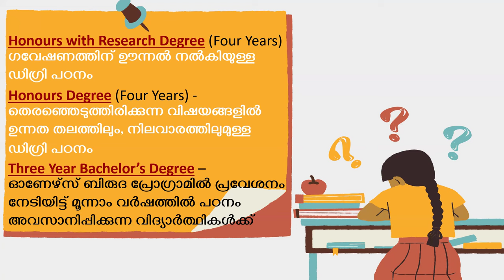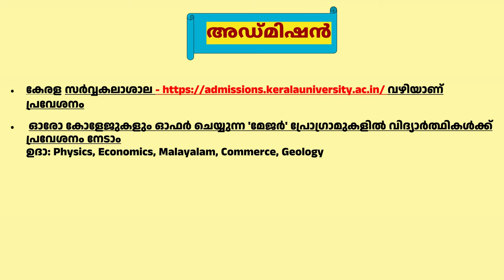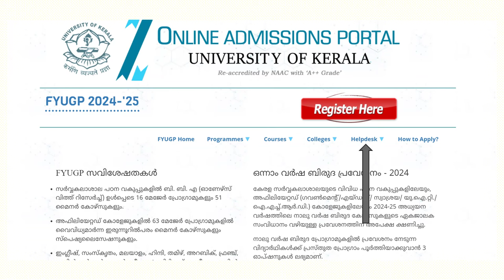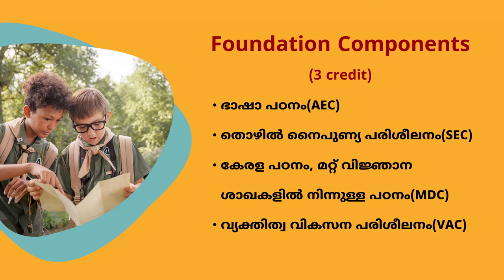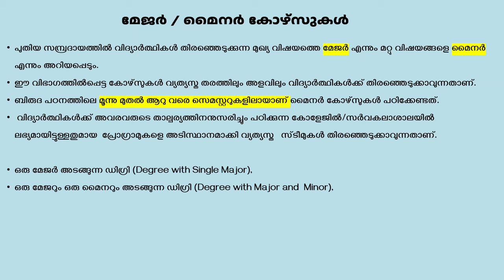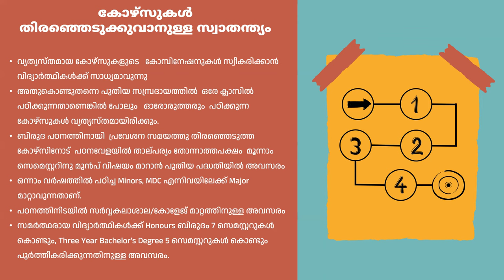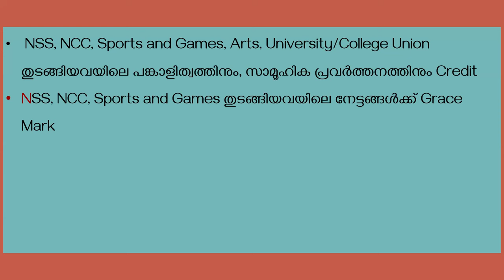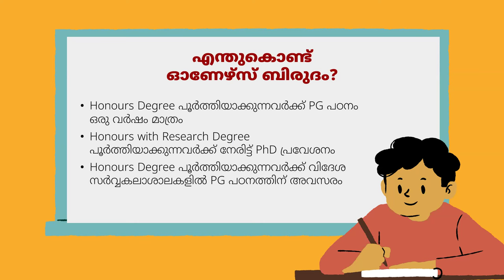നാലു വർഷ ബിരുദ പഠനം - അറിയേണ്ടതെല്ലാം , കേരള സർവകലാശാല (Four Year UG - Kerala ) FYUGP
നാലു വർഷ ബിരുദ പാഠ്യ പദ്ധതിയിലെ  പ്രത്യേകതകൾ:
(i) ബിരുദം  നേടാൻ നിശ്ചിത “ക്രെഡിറ്റ്” ലഭിക്കണം.
ഒരു വിഷയം അഥവാ കോഴ്സിന്റെ   ഉള്ളടക്കത്തെയും പ്രാധാന്യത്തെയും ബന്ധപ്പെടുത്തിയാണ്   ആഴ്ചയിൽ  അവ പഠിപ്പിക്കുന്നതിനാവശ്യമുള്ള  സമയം നിശ്ചയിക്കുക. പഠന-ബോധനത്തിനായി ആഴ്‌ചയിൽ ഒരു മണിക്കൂർ ക്ലാസ് റൂം പഠനം അല്ലെങ്കിൽ രണ്ടു  മണിക്കൂർ ലാബ് വർക്ക് ആവശ്യമുള്ള  ഒരു കോഴ്സിനെ   “ഒരു ക്രെഡിറ്റുള്ള കോഴ്സ്” എന്നാണ് പൊതുവെ അറിയപ്പെടുക. പുതിയ നാല് വർഷ ബിരുദ സമ്പ്രദായം   ക്രെഡിറ്റ് രീതിയിലാണ്  ഡിസൈൻ ചെയ്തിട്ടുള്ളത്. നാല് വർഷ പഠനത്തിനുശേഷം ബിരുദം നേടാൻ  177 ക്രെഡിറ്റുകളുള്ള   കോഴ്സുകൾ  വിജയകരമായി വിദ്യാർത്ഥികൾ പൂർത്തീകരിക്കണം. എല്ലാ കോഴ്സുകളും പഠിച്ചുകൊണ്ടിരിക്കുന്ന സ്ഥാപനത്തിൽ നിന്ന് തന്നെ പൂർത്തീകരിക്കണമെന്ന നിർബന്ധമില്ല.  വിദ്യാർത്ഥികൾക്ക് താല്പര്യമുള്ളതും യുജിസി അംഗീകരിച്ചതുമായ   കോഴ്സുകളിൽ സ്വന്തം നിലയ്ക്ക് പഠനം നടത്തി ക്രെഡിറ്റ് നേടാനുള്ള സ്വാതന്ത്ര്യം വിദ്യാർത്ഥികൾക്ക് പുതിയ പാഠ്യ പദ്ധതിയിലൂടെ ലഭിക്കും. അതുകൊണ്ടു പഠിച്ചുകൊണ്ടിരിക്കുന്ന  കോളേജിൽ / സർവകലാശാലയിൽ ഇല്ലാത്ത  കോഴ്സുകളിൽ യുജിസിയുടെ ഓൺലൈൻ പ്ലാറ്റഫോമിൽ കൂടിയോ മറ്റേതെങ്കിലും തരത്തിലോ  പഠനം നടത്തി  താല്പര്യമുള്ള  കോഴ്സുകളിൽ വിദ്യാർത്ഥികൾക്ക്  പഠിക്കുവാനും   ക്രെഡിറ്റ് സമ്പാദിക്കാനുള്ള  അവസരം  ലഭിക്കും. പ്രസ്തുത മാറ്റമാണ് ക്രെഡിറ്റ് അടിസ്ഥാനപ്പെടുത്തിയുള്ള ബിരുദ  പ്രോഗ്രാമിന്റെ പ്രധാന സവിശേഷത.
(ii  ) എക്സിറ്റ് /എൻട്രി ഓപ്ഷൻ : കേരളത്തിൽ നാല് വർഷ പ്രോഗ്രാമിൽ പ്രവേശിച്ച  വിദ്യാർത്ഥികൾക്ക് അവരുടെ തലപര്യത്തിനനുസരിച്ചു വേണമെങ്കിൽ  മൂന്നാം വർഷം  പഠനം അവസാനിപ്പിക്കാവുന്നതാണ് . മൂന്നാം വർഷത്തിൽ   എക്സിറ്റ് ചെയ്യുന്നവർ 133 ക്രെഡിറ്റുകളുള്ള കോഴ്സുകളിൽ   വിജയിച്ചാൽ  മൂന്നു വർഷ ബിരുദമാണ്  ലഭിക്കുക. ഇത്തരത്തിൽ  മൂന്നുവർഷ പഠനത്തിലൂടെ  ബിരുദം നേടിയവരാണെങ്കിൽ  നിലവിലുള്ളതുപോലെ  രണ്ടു വർഷ  ബിരുദാനന്തര ബിരുദ  കോഴ്സിൽ ചേർന്നുകൊണ്ട്    ബിരുദാനന്തര ബിരുദം നേടാനാവും.
ബിരുദ പ്രോഗ്രാമിലെ നാലാം വർഷത്തിൽ ഗവേഷണത്തിനും പ്രായോഗികതക്കും പ്രാധാന്യം കൊടുത്തുകൊണ്ടുള്ള വിവിധ നിലവാരത്തിലുള്ള കോഴ്സുകളാണ് ഉൾപ്പെടുത്തിയിട്ടുള്ളത്. നാലാം വർഷത്തിൽ തിരെഞ്ഞെടുത്ത  കോഴ്സുകളെ ആസ്പദമാക്കി ബിരുദം (ഓണേഴ്‌സ് ) അല്ലെങ്കിൽ ബിരുദം( ഓണേഴ്‌സ്  വിത്ത് റിസർച്ച്) ഡിഗ്രി ലഭിക്കും. നാല് വർഷത്തെ ഓണേഴ്‌സ് ബിരുദമുള്ളവരാണെങ്കിൽ  നിലവിലുള്ള  ബിരുദാനന്തര ബിരുദ പ്രോഗ്രാമിൻ്റെ  രണ്ടാം വർഷത്തിലേക്ക് നേരിട്ട് പ്രവേശനം ലഭിക്കും. ഗവേഷണത്തോടുകൂടിയ ഓണേഴ്‌സ് ബിരുദം നേടിയവർക്കു ഗവേഷണ ബിരുദമായ പി.എച്ച്. ഡി ക്കുള്ള പഠനത്തിന് നേരിട്ട് പ്രവേശനം നേടാനാകും. പഠനം താത്കാലികമായി ഉപേക്ഷിക്കുന്നതിനു മുൻപ് വിദ്യാർത്ഥി വിജയിച്ച കോഴ്സുകളുടെ ക്രെഡിറ്റുകൾ  യു.ജി.സി യുടെ വിര്‍ച്ച്വല്‍ സംരംഭമായ “അക്കാദമിക് ബാങ്ക് ഓഫ് ക്രെഡിറ്റ്സി”ൽ   നിക്ഷേപിക്കാവുന്നതും    പരമാവധി ഏഴു വർഷത്തിനുള്ളിൽ  പഠനം വീണ്ടും ആരംഭിച്ച് ബിരുദം ലഭിക്കാൻ ആവശ്യമായ  ബാക്കി ക്രെഡിറ്റുകൾ  നേടിയെടുക്കുന്നതുമാണ്.
(iii) വിവിധ തരത്തിലുള്ള കോഴ്സുകൾ: പുതിയ   പാഠ്യപദ്ധതിയിൽ ഫൌണ്ടേഷൻ കോഴ്സുകൾ, മുഖ്യ വിഷയം സംബന്ധിച്ച മേജർ / മൈനർ കോഴ്സുകൾ എന്നീ തരത്തിലുള്ള  കോഴ്സുകളാണ് ഉൾപ്പെടുത്തിയിട്ടുള്ളത്. മേജർ/  മൈനർ കോഴ്‌സുകൾക്ക്  നാല് ക്രെഡിറ്റും ഫൗണ്ടേഷൻ കോഴ്‌സുകൾക്ക് മൂന്നു ക്രെഡിറ്റുമാണ്. ഫൌണ്ടേഷൻ കോഴ്സുകൾ: ബിരുദ പഠനത്തിന് ഒരു വിദ്യാർത്ഥിയെ സജ്ജമാക്കാൻ  ആവശ്യമായ ജനറൽ കോഴ്സുകളും മേജർ/മൈനർ കോഴ്സുകൾക്കു സഹായകമാകുന്ന പൊതുധാരണ നൽകുന്ന കോഴ്സുകളുമാണ് ഫൗണ്ടേഷൻ കോഴ്സുകൾ കൊണ്ട് ഉദ്ദേശിക്കുന്നത്. നാല് വർഷ ബിരുദ പഠനത്തിൽ എല്ലാ വിദ്യാർഥികളും നിർബന്ധമായും പഠിച്ചിരിക്കേണ്ട കോഴ്സുകളാണിത്.
ഇംഗ്ലീഷ് ഭാഷയിലും മലയാളം/  ഹിന്ദി / അറബിക്/മറ്റു ഇന്ത്യൻ /വിദേശ   ഭാഷകളിൽ വിദ്യാർത്ഥികളുടെ കഴിവ് വർധിപ്പിക്കുന്നതിനായിട്ടുള്ള  കോഴ്സുകൾ ഇതിൽ ഉൾപ്പെട്ടതാണ്. ഭാഷാ വൈദഗ്ധ്യം, വിമർശനാത്മക വായന, അക്കാദമിക എഴുത്ത്, ഭാഷകളുടെ സാംസ്കാരികവും ബൗദ്ധികവുമായ പൈതൃകം എന്നിവയൊക്കെ ഇതിൽ  ഉൾപ്പെടും.
വ്യക്തിത്വ വികാസത്തിന് ഉതകുന്ന മൂല്യധിഷ്ഠിത കോഴ്സുകൾ , കമ്മ്യൂണിക്കേഷൻ സ്കിൽ ലഭിക്കുന്നതിനുള്ള  കോഴ്സുകൾ  ജോലി ലഭ്യതയ്ക്കും ജീവിത വിജയത്തിനും ആവശ്യമായ മൂല്യങ്ങൾ പകരുന്ന   വിവിധ കോഴ്‌സുകളും  ഫൗണ്ടേഷൻ കോഴ്സുകളിൽ ഉൾപ്പെടുത്തിയിട്ടുണ്ട്
മേജർ / മൈനർ കോഴ്സുകൾ: പുതിയ സമ്പ്രദായത്തില്‍ വിദ്യാർത്ഥികൾ തിരഞ്ഞെടുക്കുന്ന മുഖ്യ വിഷയത്തെ മേജർ എന്നും മറ്റു വിഷയങ്ങളെ മൈനർ എന്നും അറിയപ്പെടും. വിദ്യാർത്ഥികൾക്ക് അവരവരുടെ താല്പര്യത്തിനനുസരിച്ചും പഠിക്കുന്ന കോളേജിൽ/ സർവകലാശാലയിൽ ലഭ്യമായിട്ടുള്ളതുമായ  പ്രോഗ്രാമുകളെ അടിസ്ഥാനമാക്കി വ്യത്യസ്ത   സ്‌ടീമുകൾ തിരഞ്ഞെടുക്കാവുന്നതാണ്.
(iv) കോഴ്സുകൾ  തിരഞ്ഞെടുക്കുവാനുള്ള സ്വാതന്ത്യം: വ്യത്യസ്തമായ കോഴ്സുകളുടെ   കോമ്പിനേഷനുകൾ സ്വീകരിക്കാൻ വിദ്യാർത്ഥികൾക്ക് സാധ്യമാവുന്നുവെന്നതാണ് നാലുവർഷ ബിരുദ പദ്ധതിയുടെ  മറ്റൊരു  പ്രത്യേകത. ബിരുദ പഠന പ്രക്രിയയിൽ കാലാകാലങ്ങളായി സ്വീകരിച്ചുപോരുന്ന  ഒരു മുഖ്യവിഷയവും അതിന്റെ ഉപവിഷയങ്ങളും എന്ന പരമ്പരാഗത രീതി ഇതോടെ ഇല്ലാതാവുകയാണ്. വിദ്യാർത്ഥികൾക്ക് പഠനകാലത്തു ആകർഷകമാവുന്നതും താല്പര്യമുള്ള പ്രൊഫെഷനലിലേക്കു പ്രവേശിക്കാൻ   സഹായകരവുമായ വൈവിധ്യമാർന്ന മേജർ/മൈനർ കോഴ്സുകൾ ഈ പദ്ധതിയിലൂടെ    തിരഞ്ഞെടുക്കാൻ സാധിക്കും.അതുകൊണ്ടുതന്നെ പുതിയ സമ്പ്രദായത്തിൽ  ഒരേ ക്ലാസില്‍ പഠിക്കുന്നതാണെങ്കിൽ പോലും   ഓരോരുത്തരും  പഠിക്കുന്ന കോഴ്സുകൾ വ്യത്യസ്തമായിരിക്കും.ബിരുദ പഠനത്തിനായി  പ്രവേശന സമയത്തു തിരഞ്ഞെടുത്ത  കോഴ്സിനോട്  പഠനവേളയിൽ താല്പര്യം തോന്നാത്തപക്ഷം  മൂന്നാം സെമെസ്റ്ററിനു മുൻപ് വിഷയം മാറാന്‍ പുതിയ പദ്ധതിയില്‍ അവസരം നൽകുന്ന വ്യവസ്ഥ നിയമത്തിൽ ഉൾപ്പെടുത്തിയിട്ടുണ്ടെന്നതാണ് ഈ പദ്ധതിയുടെ മറ്റൊരു പ്രത്യേകത.
(FB Post Copied)